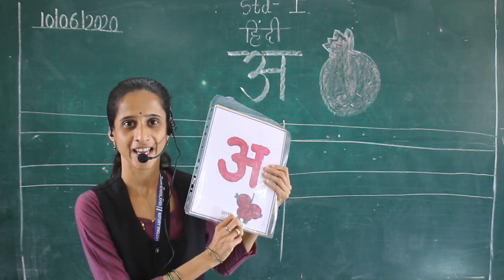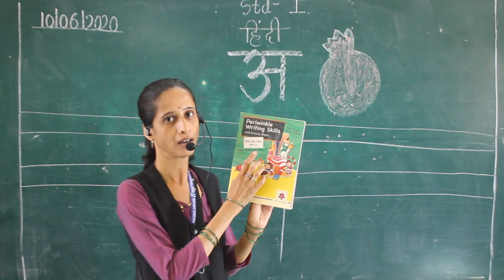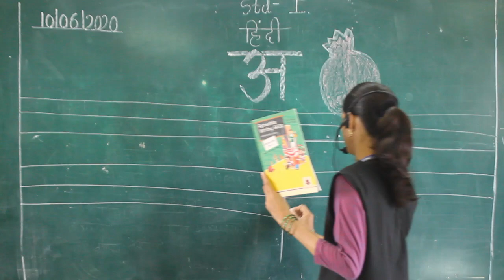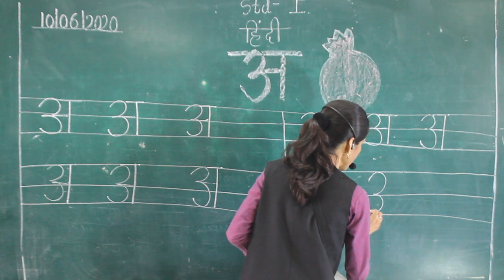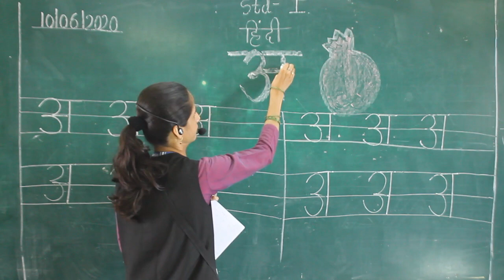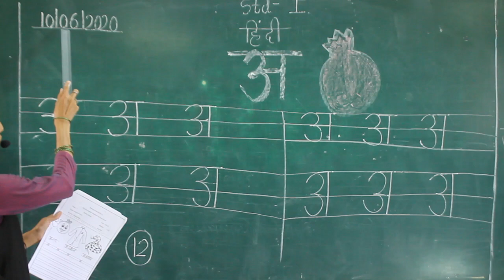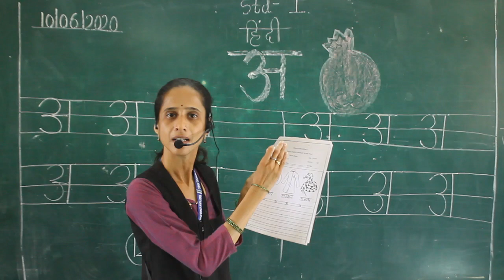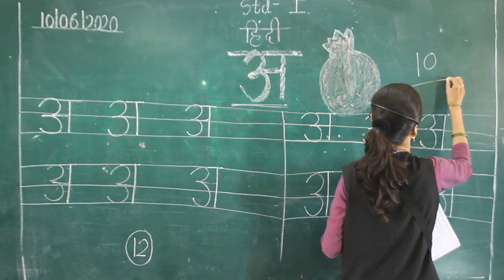class : I: Hindi Varn - A